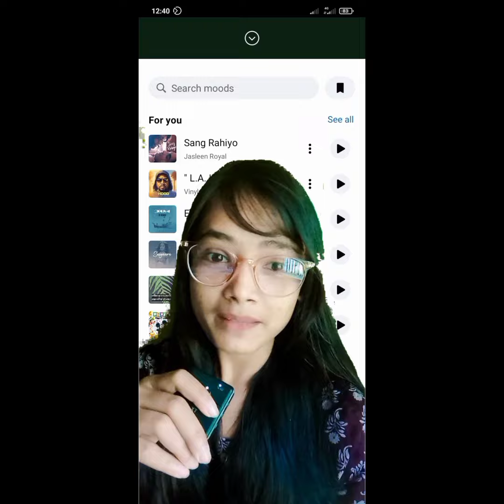এইটা আপনার কোন ফ্রেন্ড হতে পারে😂